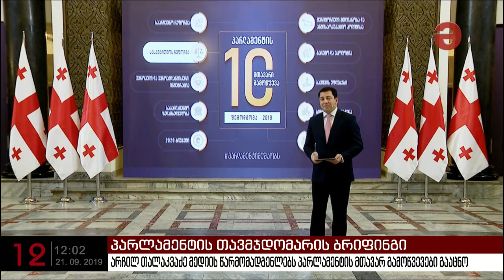არჩილ თალაკვაძემ საშემოდგომო სესიისთვის 10 მთავარი გამოწვევა დაასახელა